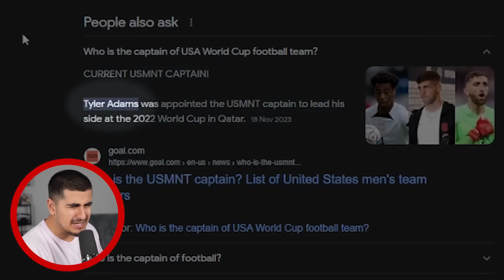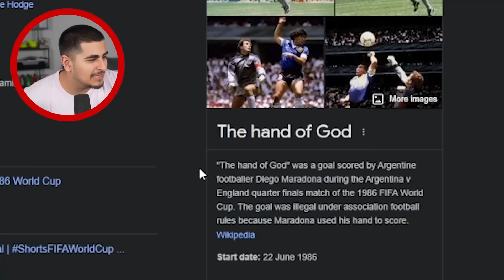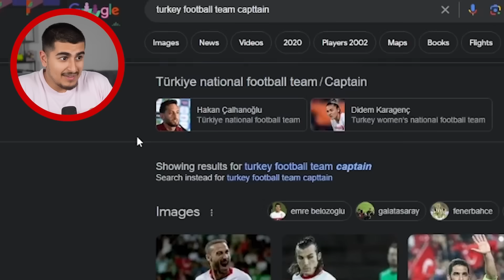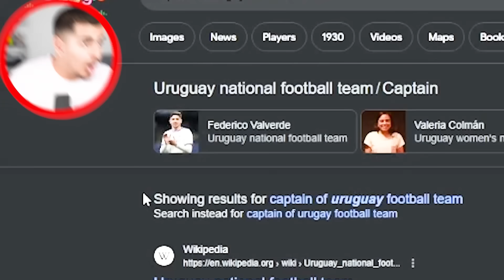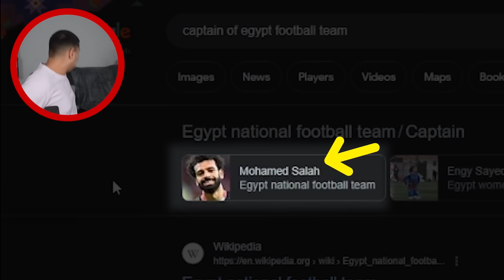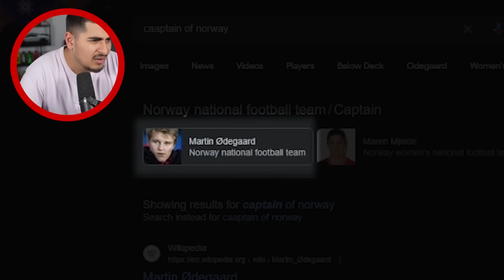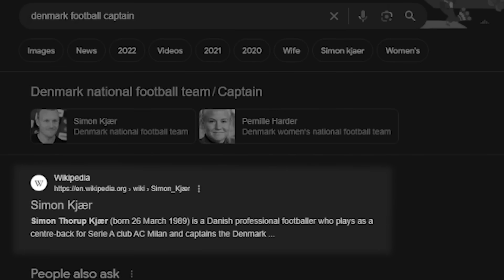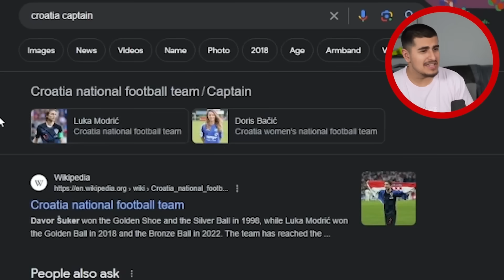1 Captain From Every Country